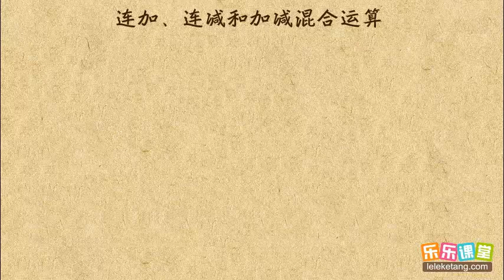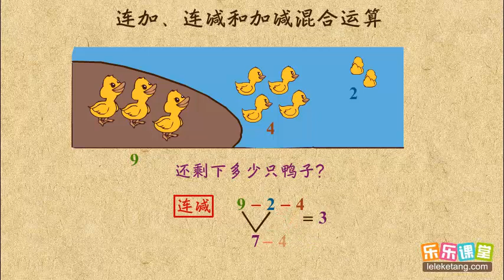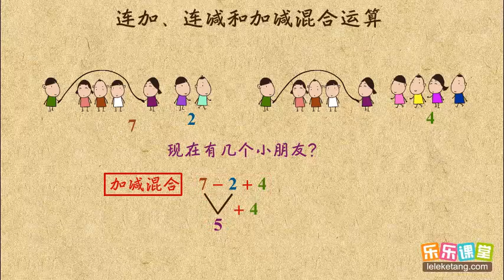2 2 连加连减和加减混合 小學數學一年級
2 2 连加连减和加减混合    小學數學一年級